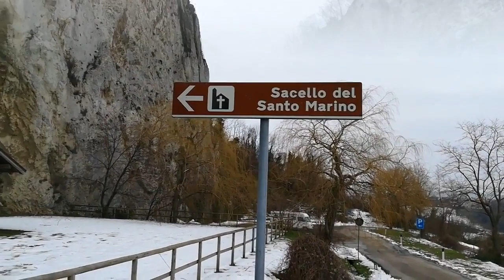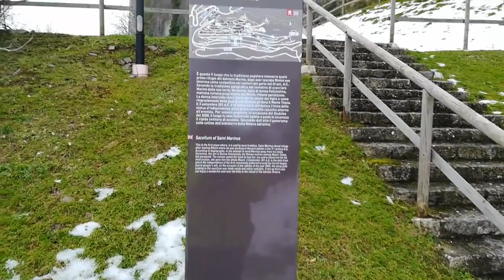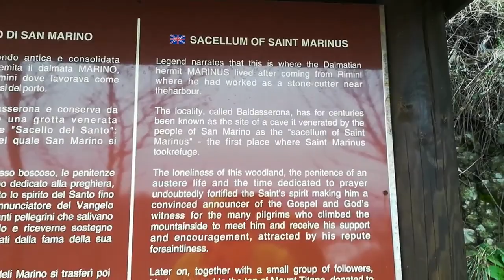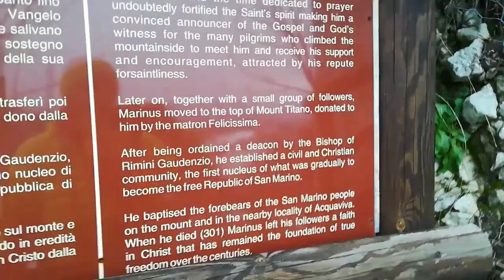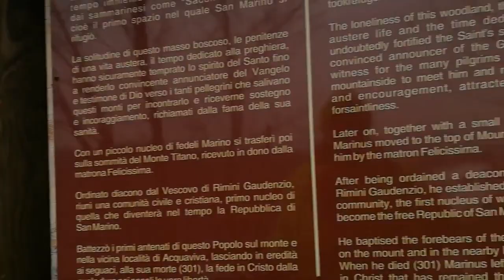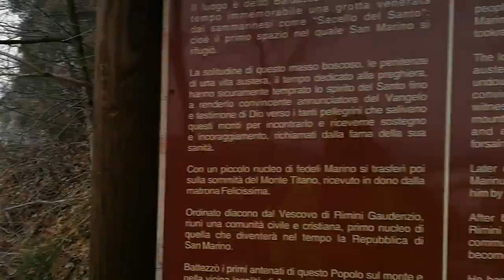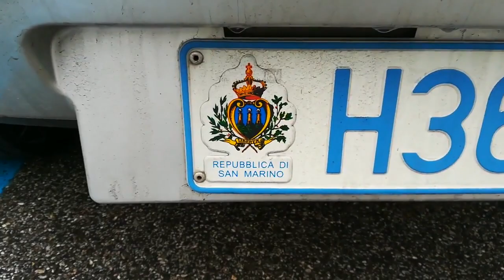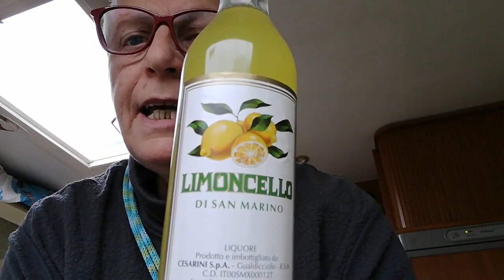San Marino, la micro-république sur le rocher, avec Foxy le camping car (février 2018)